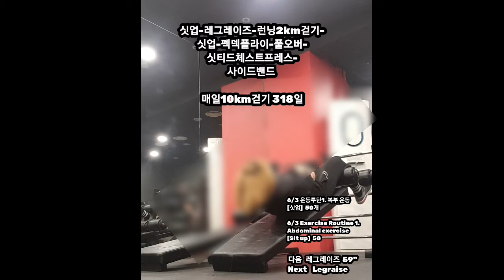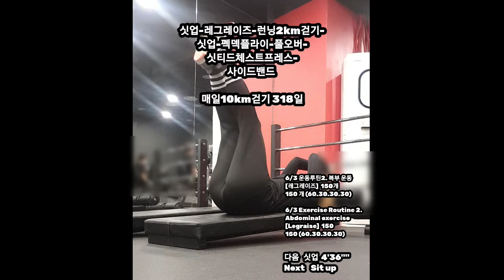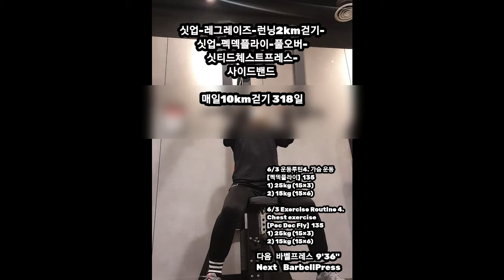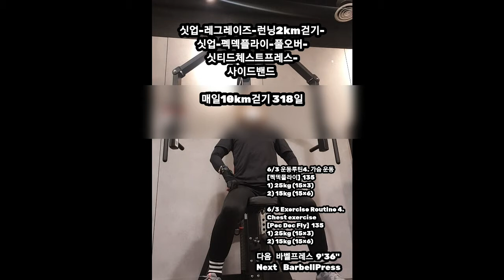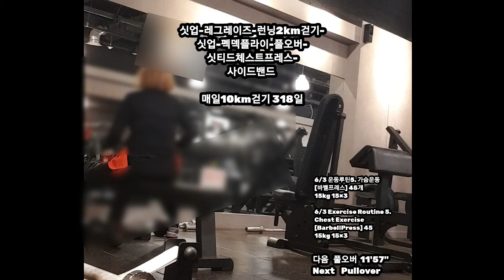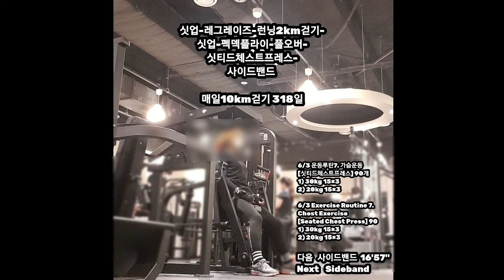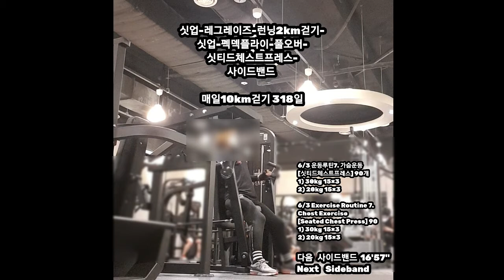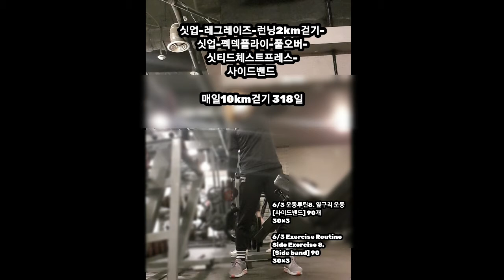[6/3 운동루틴 복부, 가슴, 옆구리 운동] Abdominal exercise, Chest exercise, Side exercise. 운동하는 날 되세요 💪🦵☕🙏💕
싯업-레그레이즈-런닝2km걷기-
싯업-펙덱플라이-풀오버-
싯티드체스트프레스-
사이드밴드

6/3 운동루틴1. 복부 운동
[싯업]  50개

6/3 Exercise Routine 1.
Abdominal exercise
[Sit up]  50

6/3 운동루틴2. 복부 운동
[레그레이즈]  150개
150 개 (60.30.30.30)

6/3 Exercise Routine 2.
Abdominal exercise
[Legraise]  150

6/3 운동루틴3. 복부 운동
[싯업]  30개

6/3 Exercise Routine 3.
Abdominal exercise
[Sit up]  30

6/3 운동루틴4. 가슴 운동
[펙덱플라이]  135
1) 25kg (15×3)
2) 15kg (15×6)

6/3 Exercise Routine 4.
Chest exercise
[Pec Dec Fly]  135
1) 25kg (15×3)
2) 15kg (15×6)

6/3 운동루틴5. 가슴운동
[바벨프레스] 45개
15kg 15×3

6/3 Exercise Routine 5.
Chest Exercise
[BarbellPress] 45
15kg 15×3

6/3 운동루틴6. 가슴운동
[풀오버] 45개
12kg 15×3

6/3 Exercise Routine 6.
Chest Exercise
[Pullover] 45
12kg 15×3

6/3 운동루틴7. 가슴운동
[싯티드체스트프레스] 90개
1) 30kg 15×3
2) 20kg 15×3

6/3 Exercise Routine 7.
Chest Exercise
[Seated Chest Press] 90
1) 30kg 15×3
2) 20kg 15×3

6/3 운동루틴8. 옆구리 운동
[사이드밴드] 90개
30×3

6/3 Exercise Routine
30×3